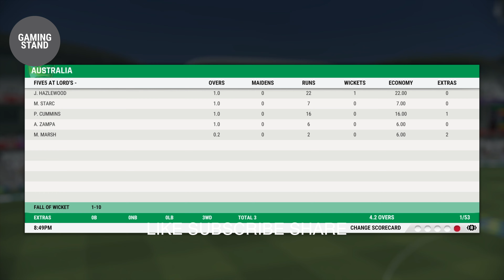India vs Australia odi | 5 Overs, Lord's Stadium | which team will win?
India Australia Team match five5

Gaming stand